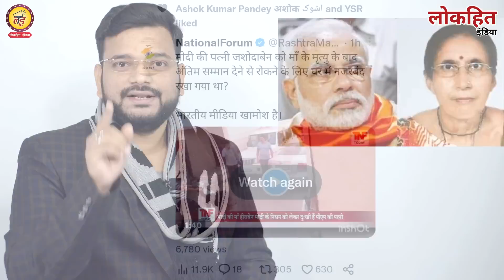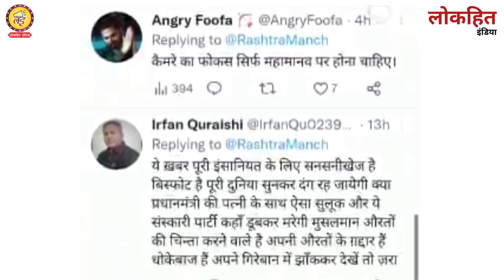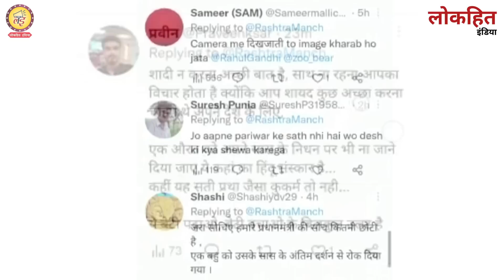PM मोदी की पत्नी जशोदाबेन ने लगाया घर में नजरबंद कराने का आरोप, कहा - पुलिस ने जाने नहीं दिया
Lokhit India: PM मोदी की पत्नी जशोदाबेन ने   लगाया घर में नजरबंद कराने का आरोप, कहा - पुलिस ने जाने नहीं दिया  आप सभी से अनुरोध है कि वीडियो को पूरा देखें और अपनी राय कमेंट बॉक्स में जरूर लिखें हमसे जुड़ने के लिए बहुत-बहुत धन्यवाद जय हिंद...

लोकहित इंडिया की आर्थिक मदद के लिए इस UPI का प्रयोग करें 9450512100@Google Pay